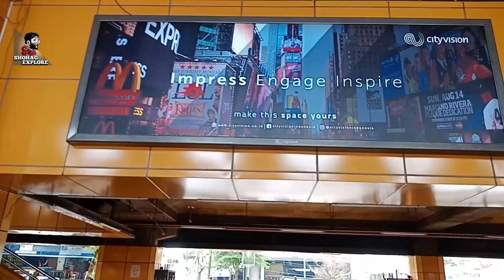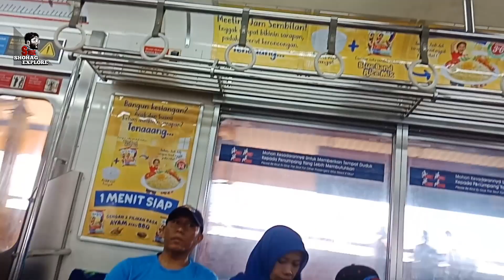কেমন দেখতে জাকার্তা পুরাতন শহর l Explore To Jakarta Old City!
Assalamoalikum Asha Kori shobai valo achen!

Jakarta’s old town, Kota Tua centers on Fatahillah Square, a lively plaza with regular traditional dance shows. The Jakarta History Museum is a Dutch-era building with paintings and antiques, while the Wayang Museum displays Javanese wooden puppets. Glodok village, or Chinatown, is popular for street food like dumplings and fried noodles. Nearby, schooners and fishing vessels ply old-world Sunda Kelapa port.